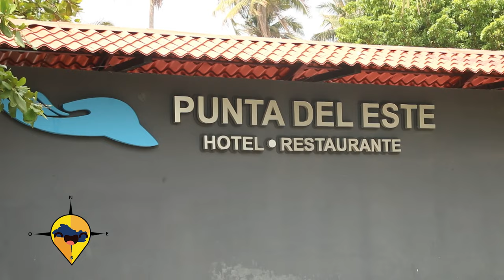ESTE ES EL SALVADOR HOTEL PUNTA DEL ESTE